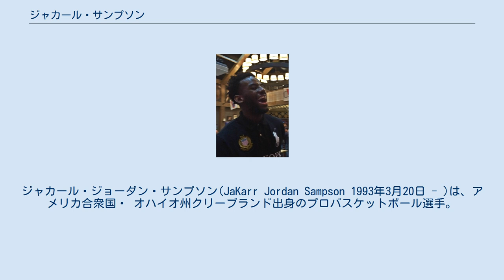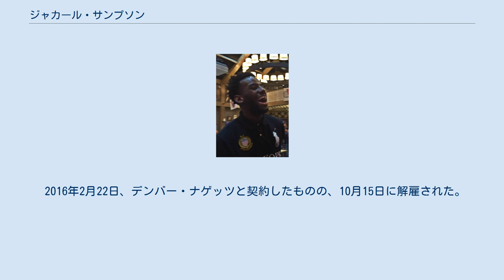ジャカール・サンプソン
セント・ジョーンズ大学出身の人物
ジャカール・ジョーダン・サンプソン(JaKarr Jordan Sampson 1993年3月20日 - )は、アメリカ合衆国・ オハイオ州クリーブランド出身のプロバスケットボール選手。
 レブロン・ジェームズの母校のセント・ビンセント＝セント・メアリー高校に通っていたサンプソンは、2010年8月にニューハンプシャー州のブリュースター・アカデミー高校に転校。
2012年に全米フレップ高校選手権で同校を全米制覇に導いた。
同年にセント・ジョーンズ大学に進学。
2012-13シーズンのビッグイースト・カンファレンスの新人王に選出されるなど、有望株として活用されたサンプソンは、翌2013-14シーズン終了後に2014年のNBAドラフトにアーリーエントリーを表明。
しかし、ドラフトではどのチームからも指名を受けることが出来ず、NBAサマーリーグでフィラデルフィア・76ersの一員として参加。
シーズンキャンプにも招集されたサンプソンは、選手契約を勝ち取り、ルーキーシーズンの2014-15シーズンは、チームが低迷に苦しむ中74試合に出場、32試合に先発出場するなど健闘。
翌シーズンもローテーション選手として奮闘していたが、2016年2月18日に解雇された。
 2016年2月22日、デンバー・ナゲッツと契約したものの、10月15日に解雇された。
同月21日にメンフィス・グリズリーズと契約するも即解雇され、傘下のアイオワ・エナジーに送られた。